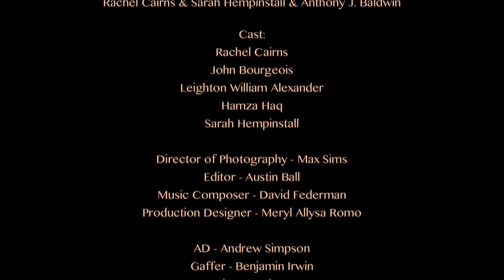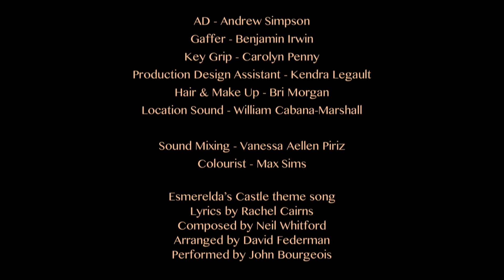Esmerelda's Castle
Life isn't always the way it seems, when an afternoon smoke break turns into a dream.